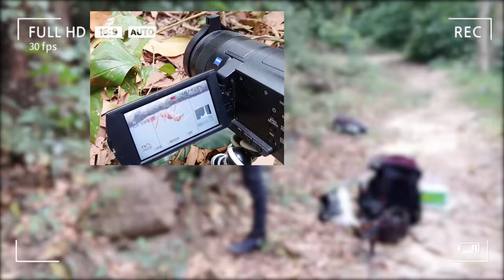LIVE DICTIONARY -4K Animal Footage ~ SUPERWORM | SÂU GẠO | VER ZOPHOBAS MORIO | n39 vlog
The subject today is about one cute animal, SUPERWORM.
- Vietnamese is SÂU GẠO,
- French is VER ZOPHOBAS MORIO,
- German is GROßER SCHWARZKÄFER,
- Spanish is GUSANO DE LA HARINA,
- Russian is СУПЕРБРАШНЕН ЧЕРВЕЙ,
- Swedish is ZOPHOBAS MORIO MASK,
- Italian is CAIMANI,
- Japanese is スーパーワーム,
- Korean is 슈퍼 밀웜,
- Chinese is 超級麥皮蟲,
- Thai is หนอนข้าวบาร์เลย์.